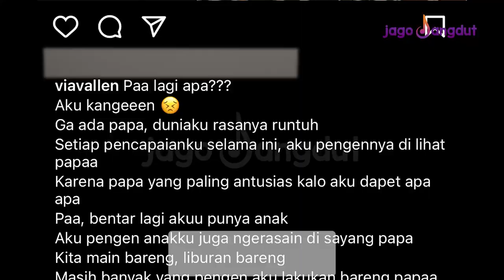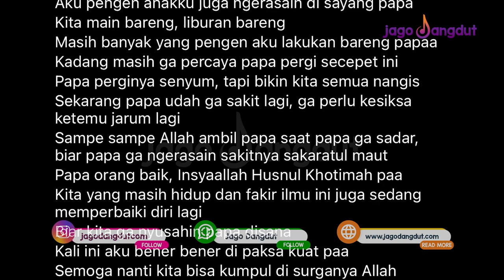Via Vallen Kenang 40 Hari Kepergian Ayah | Bertandang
Ayah Via Vallen, Muhammad Arifin meninggal dunia diduga karena sakit jantung. Informasi lain, ayah Via Vallen meninggal akibat penyakit komplikasi. Sebelumnya mertua dari Chevra Yolandi tersebut sempat mendapatkan perawatan di rumah sakit Siti Hajar pada Selasa, 7 Mei 2024. Setelah itu pada Jumat, 10 Mei 2024, ayah Via Vallen dirujuk ke rumah sakit Delta Surya.

JagoDangdut adalah channel bagi para pecinta musik dangdut. Kami berdedikasi memanjakan para netizen dengan informasi dangdut terkini.

Tak hanya info dari kalangan musisi dangdut, mereka yang ingin mencari lirik lagu-lagu dangdut juga bisa diakses di JagoDangdut.com.

Dengan slogan Gudang Dangdut Nusantara, kami menyampaikan informasi terupdate seputar musik yang menjadi ciri khas bangsa Indonesia.

004077
004157
004074